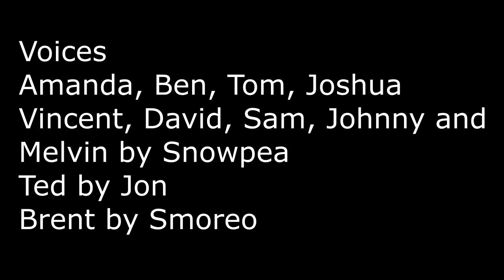[AF] Friends Adventure: The Adventures of Tom and Sam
Tom needs to redeem himself so he can get pardoned, but he has to rely on someone who can help him out

THIS IS STILL CANON